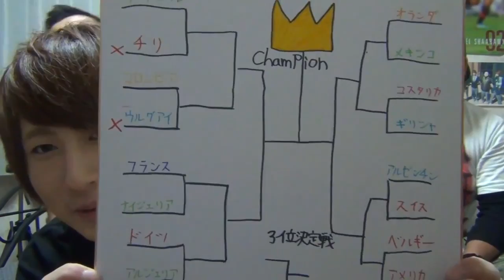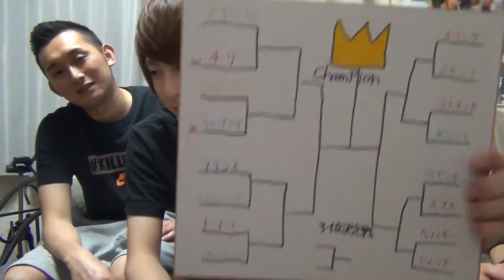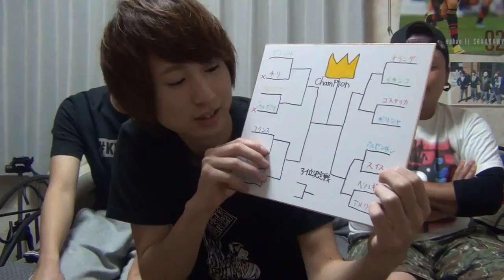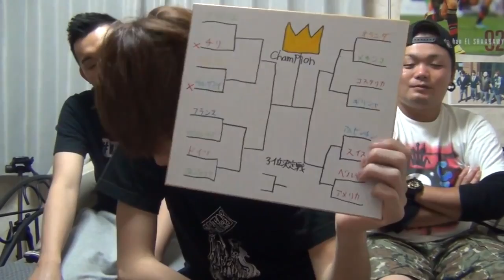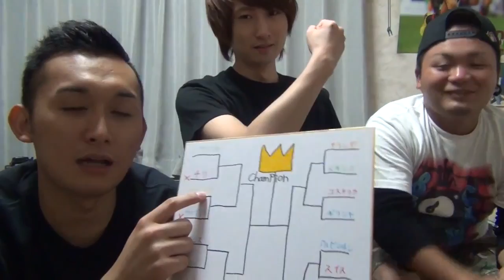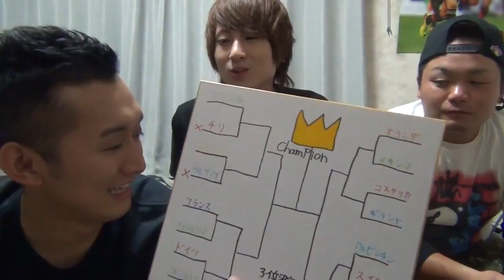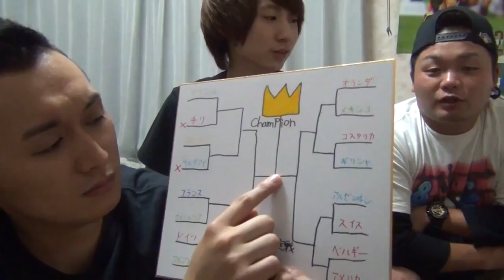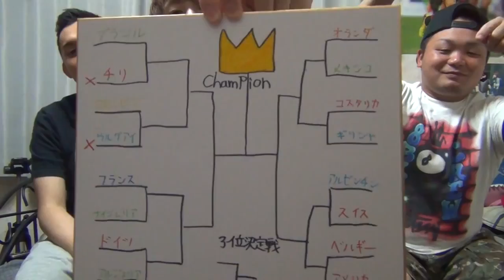【ブラジルW杯】たいぽんfilmsがガチで優勝国予想！【たいぽん】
質問等あればTwitterの方で対応します！
(答えられる範囲なら答えます。)
動画内で使用してるBGMは『甘茶の音楽工房』さんiMovieからお借りしてます。
✩撮影機材、編集✩
iPhone５S
✩編集ソフト✩
iMovie、Cute CUT Pro ↓活動継続の為こちらのAmazonリンクからお買い物お願いします！